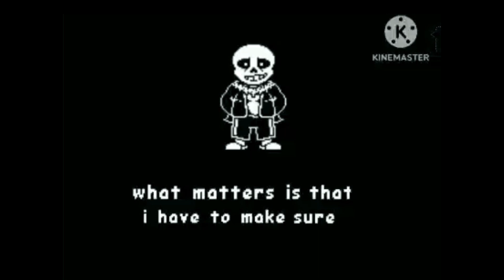Random Tears In the rain intro I made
Today I will show you guys an animation preview of a game im working on

sprites by @Shardified
thanks to @ForgottenTimelinesSans for helping me